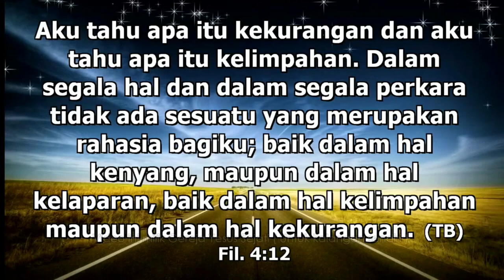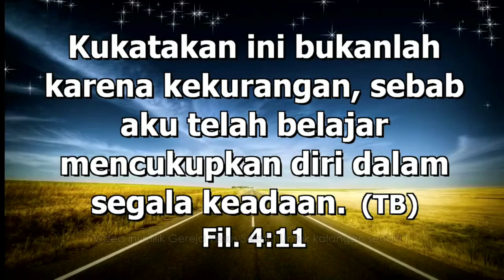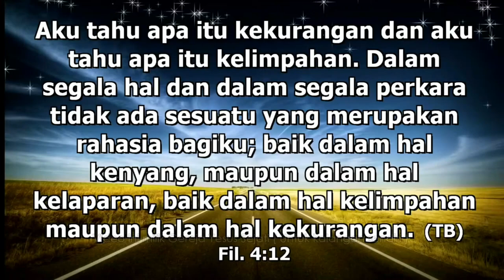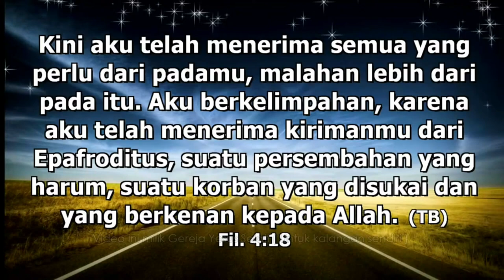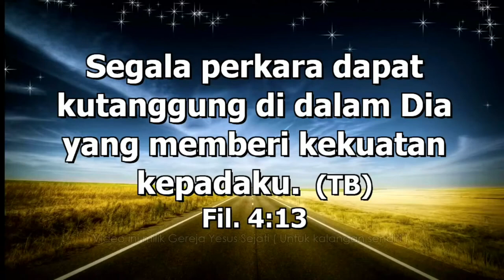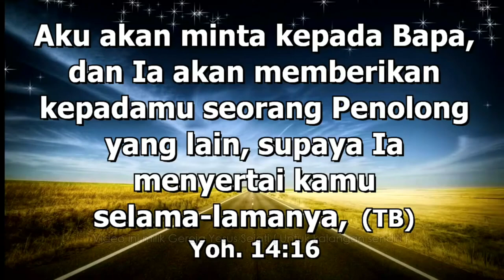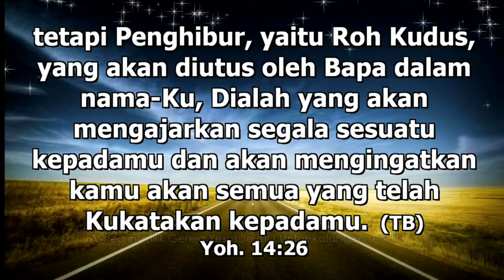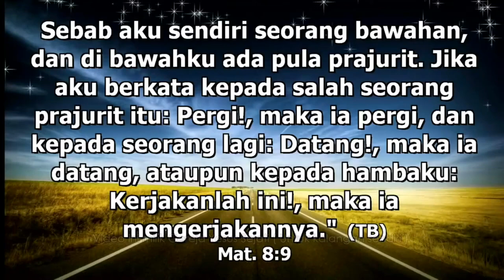Dapat Menanggung Segala Sesuatu (Dkn Chris Timotius)